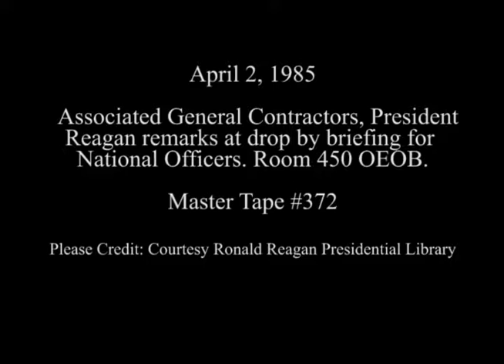President Reagan's Remarks to Associated General Contractors on April 2, 1985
Full Title: President Reagan's Remarks to Associated General Contractors in Room 450, OEOB on April 2, 1985

Transcript:  N/A

Production Date: 4/2/1985

Access Restriction(s):Unrestricted
Use Restriction(s):Unrestricted